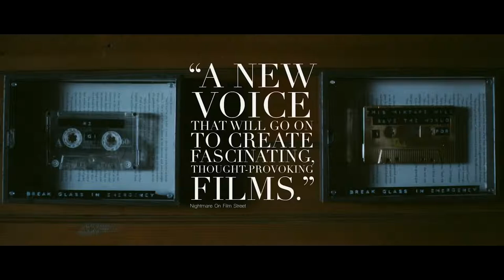STARFISH | Trailer 2019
STARFISH Official Trailer